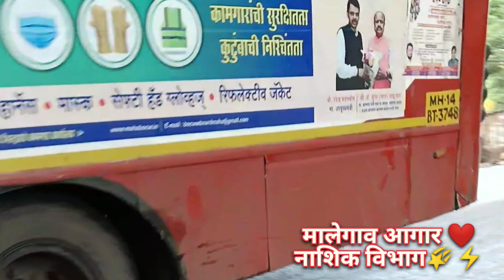Satana bus stand full of buses crowd ⚡❤️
1. maharashtra__chi__lalpari

satana bus stand
buses crowd
bus
msrtc bus
astana
entry
buses
forever.
travel